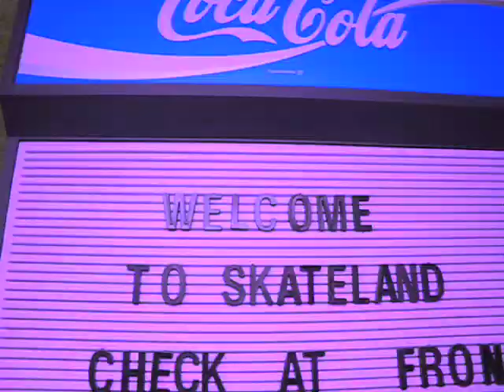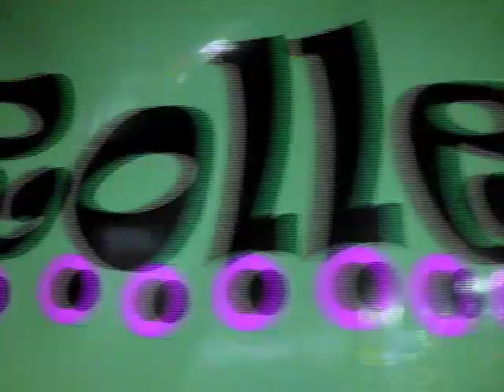Saturday Night Skate Jam!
Sat May 24th
Redbird Skateland
1206 Duncanville Rd.
Duncanville, TX.